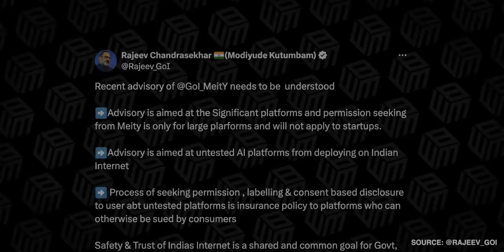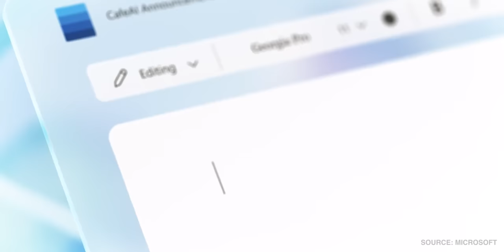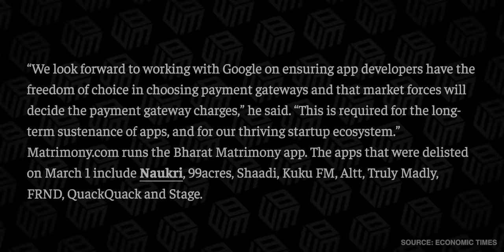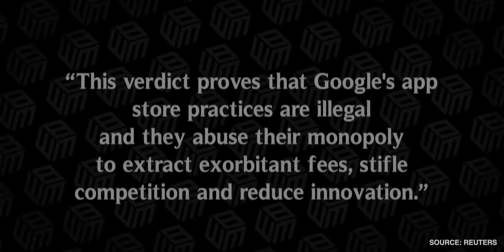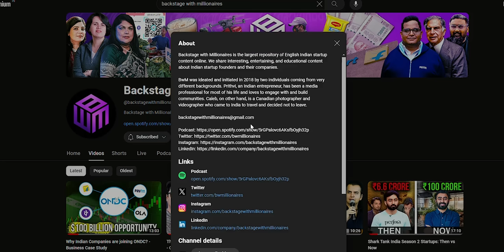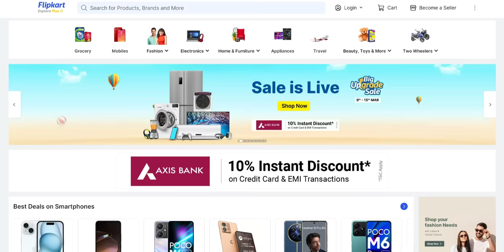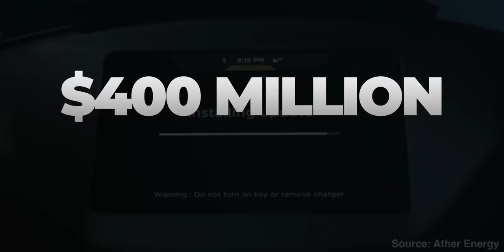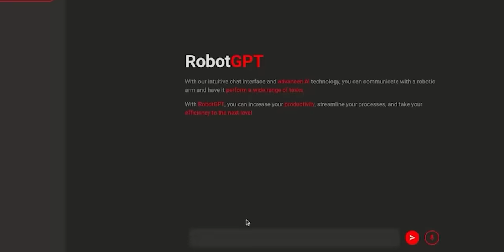India’s New AI Regulation, Explained - Indian Startup News 199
00:00 India's new AI regulation
03:22 Digital East India Co.
06:01 Zepto Pass is extremely popular
07:29 Flipkart gets into quick commerce
08:35 Ather and BlackBuck IPOs
09:14 Indian funding news

India's new AI regulation: India has recently implemented stringent measures to regulate AI development, requiring significant tech companies to seek government permission before deploying their AI models. This move has sparked concerns about stifling innovation in the country. The Ministry of Electronics and Information Technology (Meity) issued an advisory that mandates AI platforms to label their content as AI-generated and warn users about potential unreliability. While initially criticized for hindering innovation, the Minister of State clarified that the advisory only applies to major platforms and excludes startups, specifically targeting untested AI platforms. This shift in policy comes after concerns arose from Google's Gemini providing ambiguous responses, prompting the government to address the unreliability of AI platforms. However, critics argue that such regulations may deter AI growth, potentially leading to a loss of opportunities as companies move to more favorable regulatory environments.

Digital East India Co: In another development, Google delisted 10 Indian apps from its Play Store due to non-compliance with its billing policy. The issue revolves around Google's monopoly on billing systems, charging 11% to 30% on transactions, creating financial challenges for Indian apps that could benefit from alternative payment gateways with lower fees. After discussions with Indian government officials, Google agreed to reinstate the apps, granting a 120-day period to find a solution. This incident sheds light on global concerns about Google's monopolistic practices, reminiscent of Epic Games' successful antitrust case against Google in December.

Zepto Pass is extremely popular: Zepto, a quick-commerce unicorn, achieved over 1 million subscribers within a week of launching its loyalty program, Zepto Pass. Offering free deliveries and discounts on groceries, Zepto aims to replicate the success seen by Zomato.

Flipkart gets into quick commerce: Meanwhile, Flipkart plans to enter the quick commerce market, targeting a $45 billion Total Addressable Market. While entering the market later than competitors like Zepto and Swiggy Instamart, Flipkart's potential acquisition of Dunzo could provide the necessary capabilities to build its quick commerce business.

Ather and BlackBuck IPOs: In IPO news, electric scooter maker Ather Energy and logistics startup BlackBuck are reportedly planning their IPOs, with Ather aiming to raise $400 million at a $2 billion valuation. However, these plans are not confirmed, and further details are awaited.

Indian funding news: Indian startups raised $137 million this week, a decrease from the previous week. Notable funding rounds include mPokket raising $60 million in debt, IDfy securing $27 million, Rozana receiving $22.5 million, Cardiotrack raising $2 million in pre-series A, and Dubpro.ai securing $500,000 in seed funding.